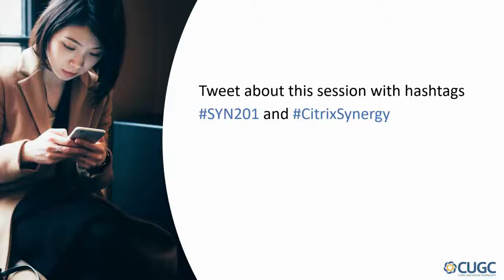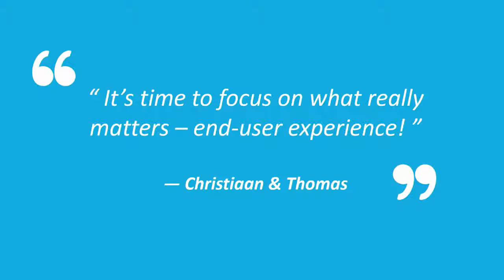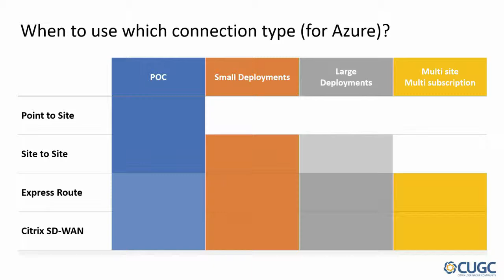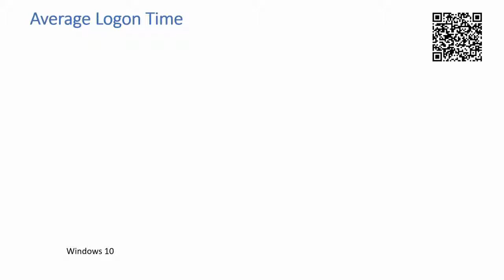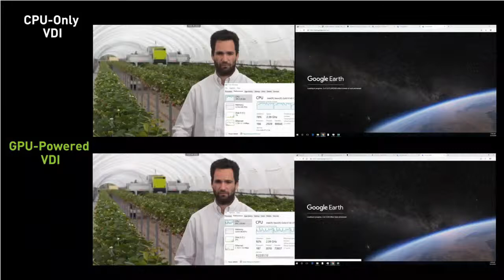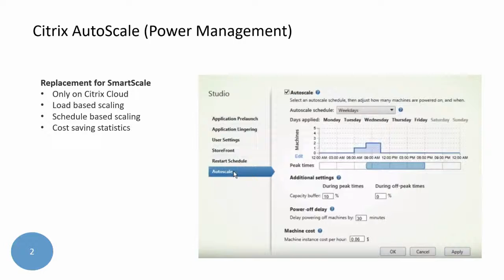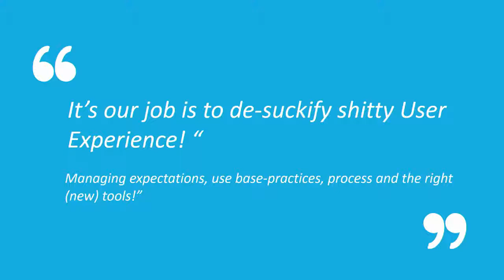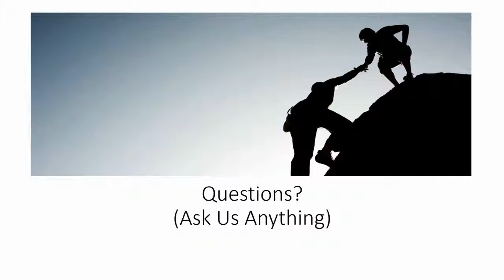Citrix Synergy TV - SYN210 - Avoid performance stress when using hybrid cloud workloads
Performance is always key for the end user, whether it’s on-premises, hybrid, or public cloud workloads. If your environment faces performance issues, you’ll be pleasantly surprised by the same performance when you move to the cloud. What is the most cost-effective sizing for your virtual machines to get the best performance? Are GPU workloads still relevant? What about WAN optimizers for cloud workloads, such as the HDX Enlightened Data Transport (EDT) protocol and Citrix SD-WAN? During this session, Citrix Technology Professionals (CTPs) will walk you through best practices gathered while deploying workloads on several clouds in addition to Citrix Cloud. Join this session to learn the fundamentals, gain insights into Citrix Virtual Apps and Desktop workloads, and ultimately get prepared to work on your first or second date towards Citrix Cloud services.Note: This session will be available for on-demand viewing post-event on Citrix Synergy TV.